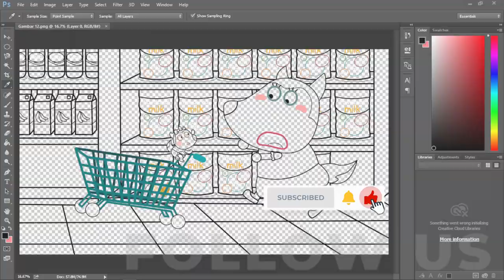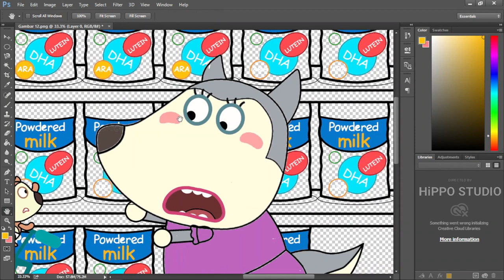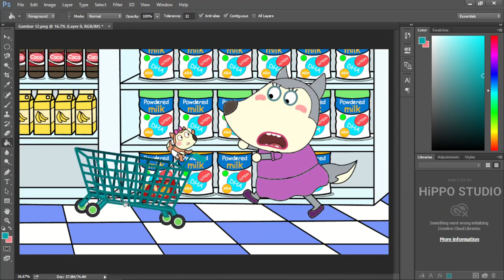Stop, Baby Lucy! Don't Stand Up in Shopping Cart - Wolfoo Fanmade Coloring Story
Wolfoo fanmade coloring story | Stop, Baby Lucy! Don't Stand Up in Shopping Cart Learn Kids Safety Tips at the Mall